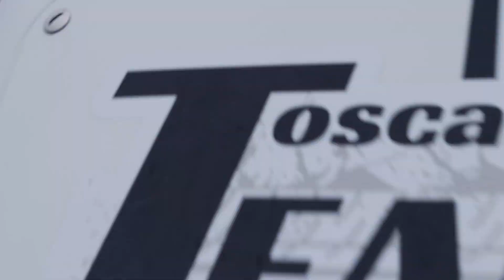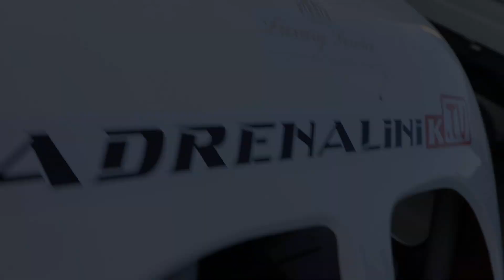Legend Cars - Test Ufficiali Toscano Racing Team al Castelletto Circuit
Filmati estratti dalle sessioni di Test Legend Cars dei piloti del Toscano Racing Team - Sabato 23/01/2021 Giornata piovosa - Location Castelletto Circuit a Castelletto di Branduzzo ( PV ) , il Tempio delle mitiche Legend Cars.